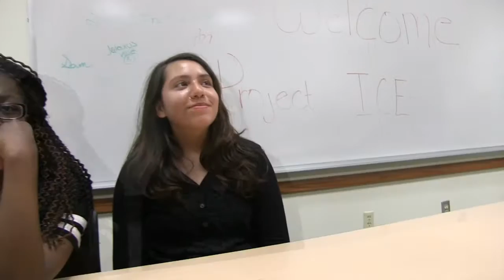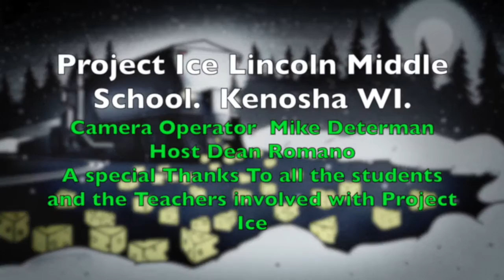Project ice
Watch this rare interview with the Students and Teachers of Lincoln Middle School out of Kenosha Wisconsin. As Dean Romano of Outdoor Wild  Conducts an interview with each of   them on Project Ice. Not an outdoor Wild episode. An environmental educational video.   Very good programming To watch Outdoor Wild Conservation Education TV Show